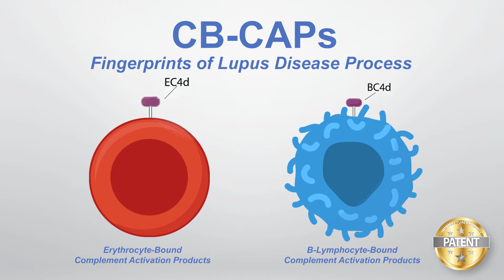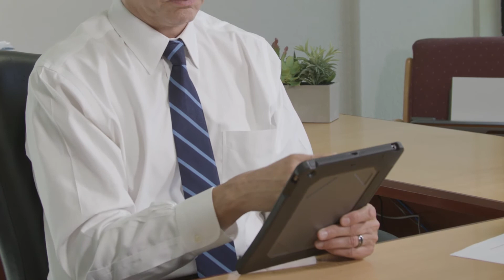Exagen Inc.- Discover the Difference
We are a state-of-the-art specialized laboratory and the exclusive providers of AVISE® testing. We are committed to providing the rheumatology community innovative diagnostic, prognostic and monitoring testing to help support informed patient care decisions. To learn more about AVISE testing and discover the Exagen difference please